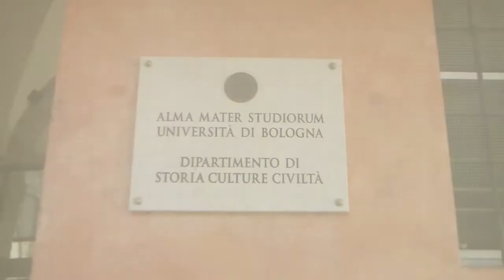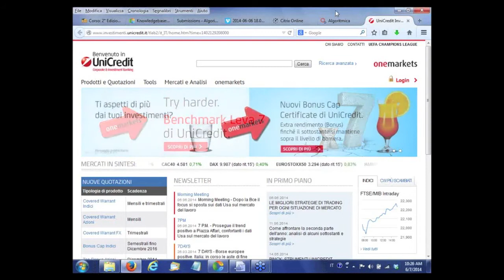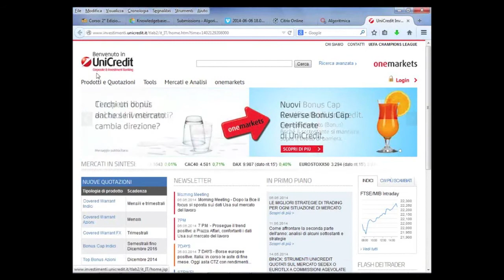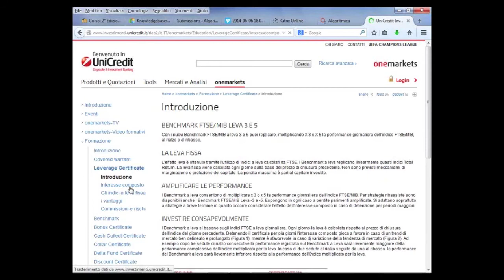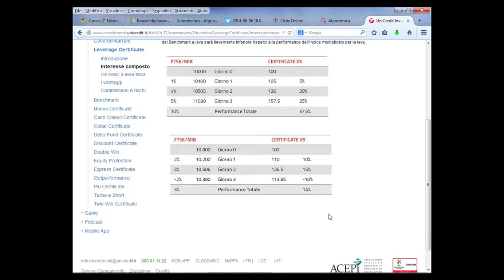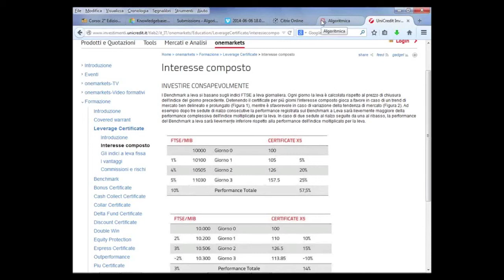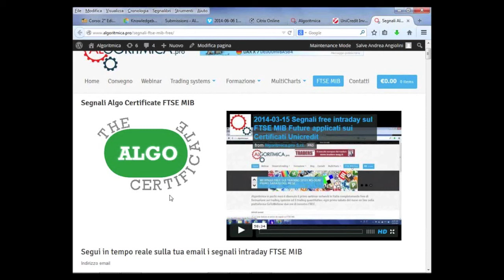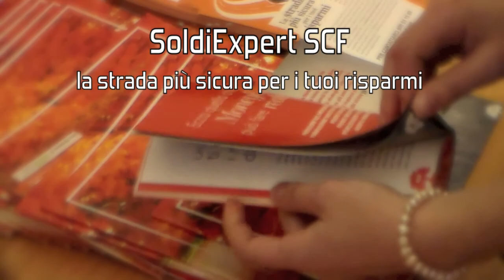Strategie operative sui certificati a leva fissa - Paolo Dal Negro di UniCredit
Strategie operative di medio-lungo periodo con i certificati a leva fissa confrontate quelle a breve periodo. Intervento di Paolo Dal Negro di UniCredit Corporate and Investment Banking al convegno annuale di Algoritmica sui trading systems ) edizione 2014.